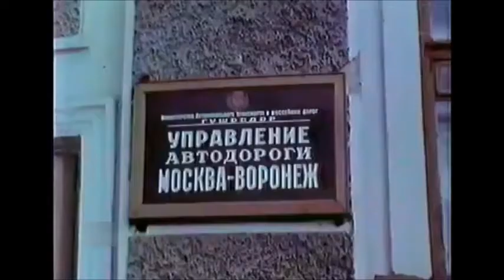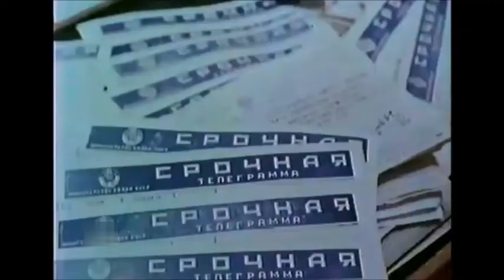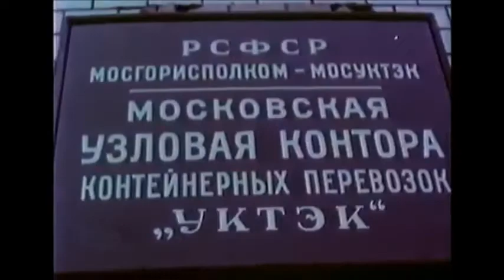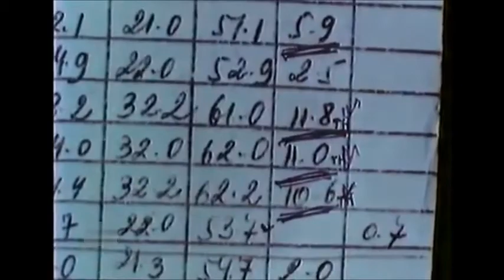Фитиль №11 1963г - дороги